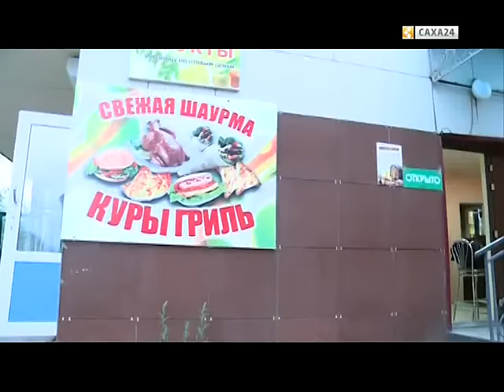Госалкоконтроль против псевдоресторанов